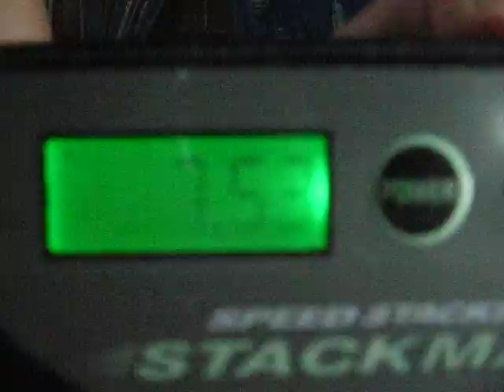Speed Stacks Cycle 7.53!!!!